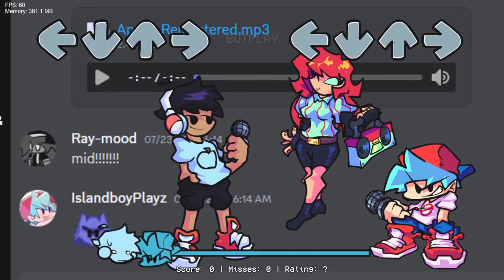Friday Night Funkin' Vs Island (FNF/Mod/Hard)